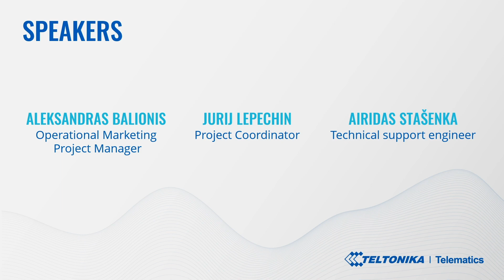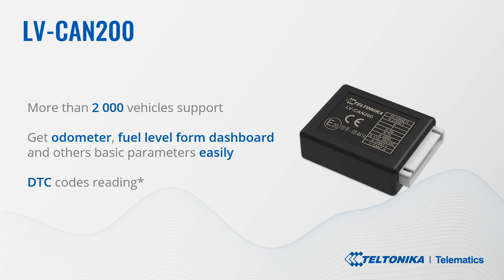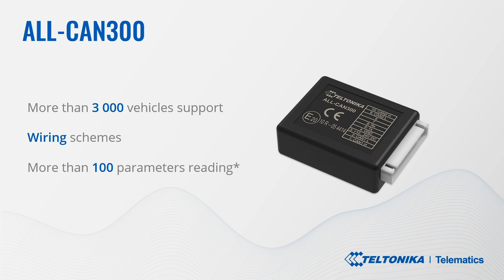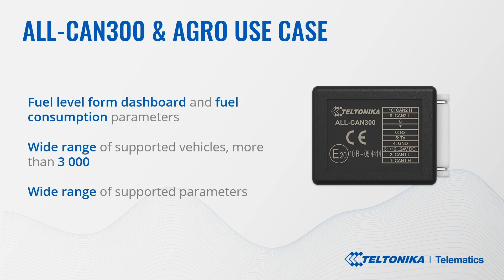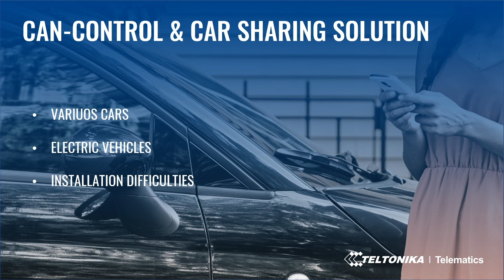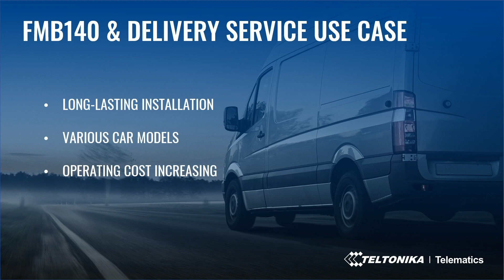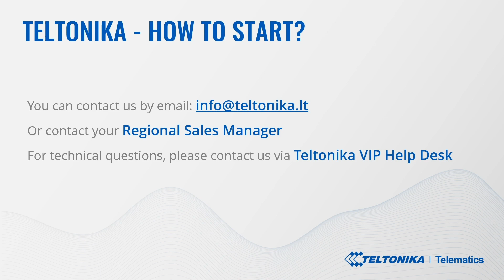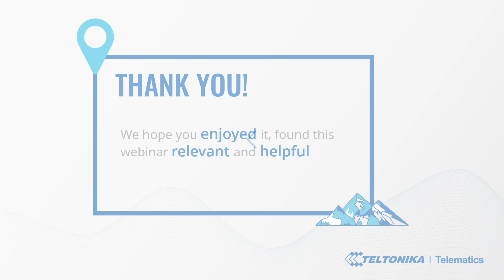Teltonika Webinar: Teltonika CAN Solutions – Business overview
Teltonika CAN adapters provide a wide range of data that can be used to reduce corporate fleet running costs, improve driver safety, streamline maintenance processes, and support environmental responsibility. Our devices support thousands of vehicle models and provide rewarding business opportunities. The goal of this session is to expand your knowledge about our CAN Solutions. Also, you will learn about the variety of profitable use cases to bring more value to your customers.

00:00 – Intro
00:49 – Agenda
01:31 – CAN Solution benefits
02:42 – LV-CAN200 & Food delivery use case
05:15 – ALL-CAN300 & Agro use case
07:23 – CAN-CONTROL & Car sharing use case
10:32 – FMB140 & Delivery service use case
13:31 – ECAN01
14:00 – How to start
14:30 – Summary
16:27 – Stay updated